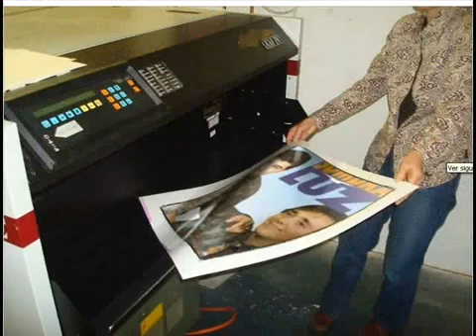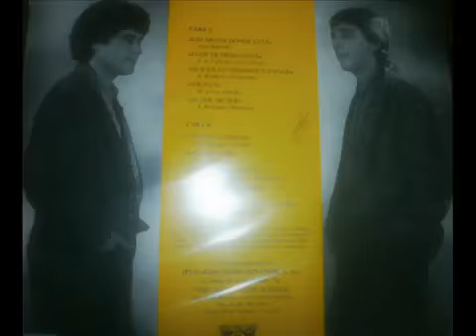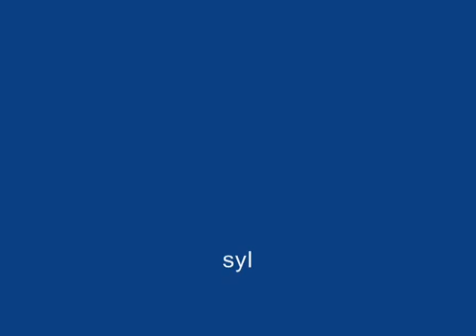Sombra y luz: Déjala ya